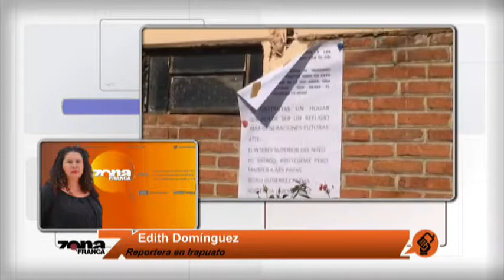Reporte de Edith Domínguez